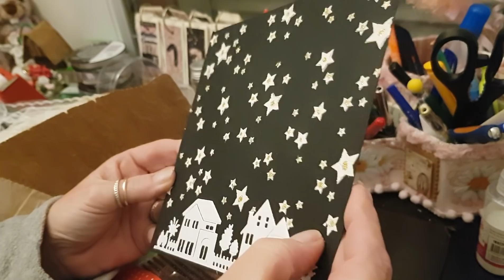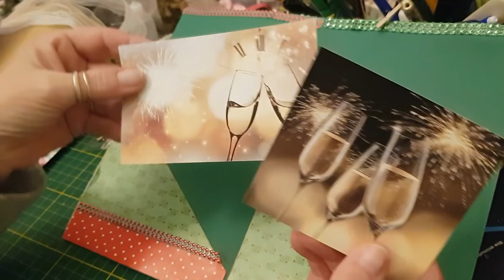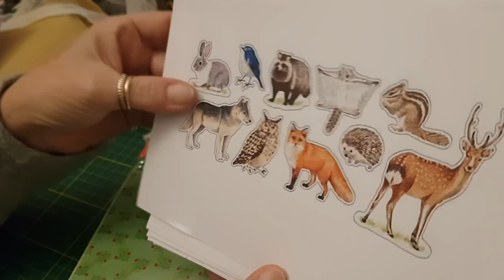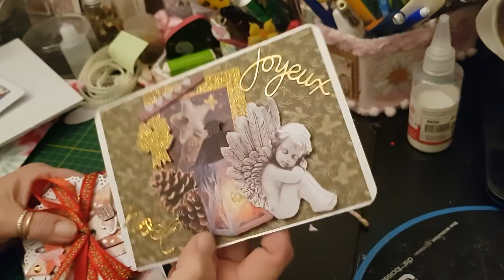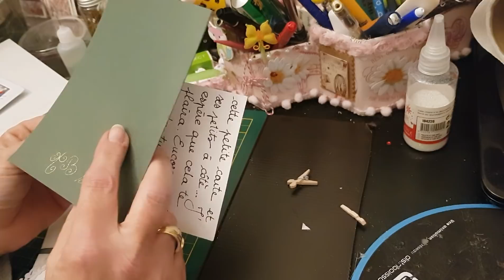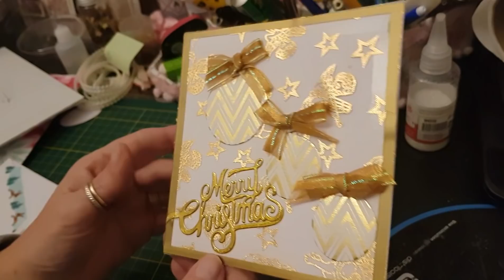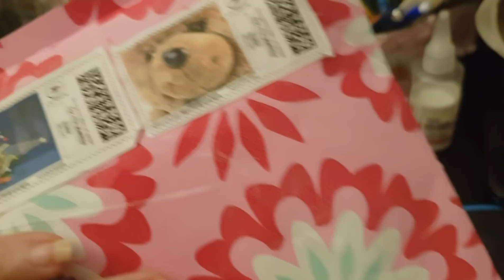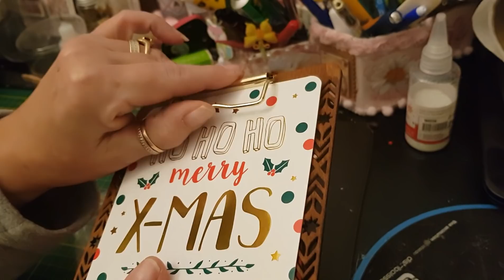MERCI BEAUCOUP LES COPINETTES GROS POUTOUS À TOUTES